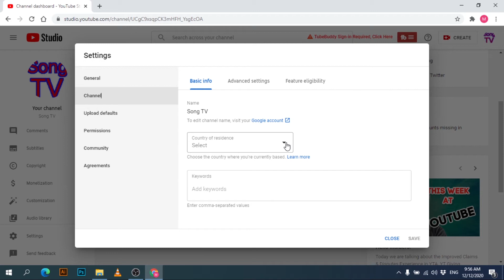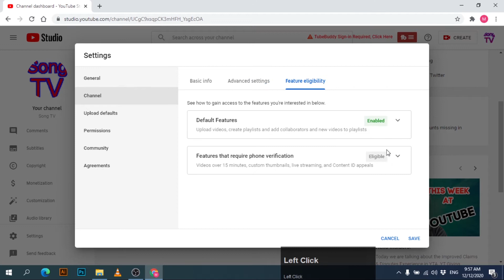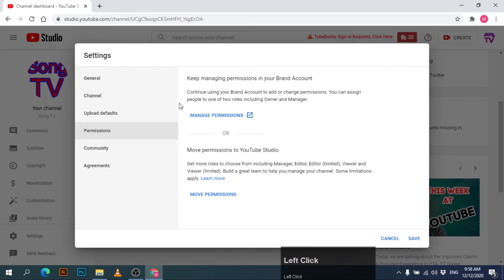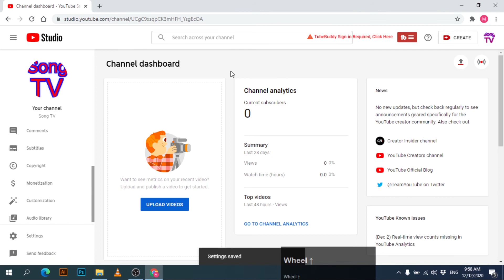YouTube Advance Setting| You Should Know that Youtube channel setting| Rana Ansar official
Friends, in today's video I will teach you the advanced settings of the channel،You do not need to watch another video after watching this video،Check your channel settings and comment if you don't understand۔
How to create gmail account: